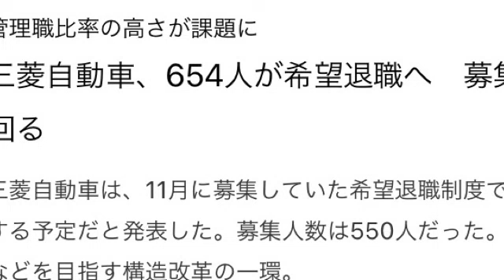三菱自動車パジェロ生産終了らしい (2021.09.01)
三菱自動車パジェロ生産終了らしい
日時: 2021/09/01